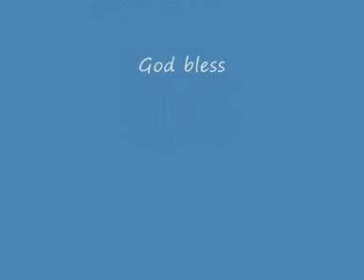WHERE WILL YOU BE by praisewarrior stephen